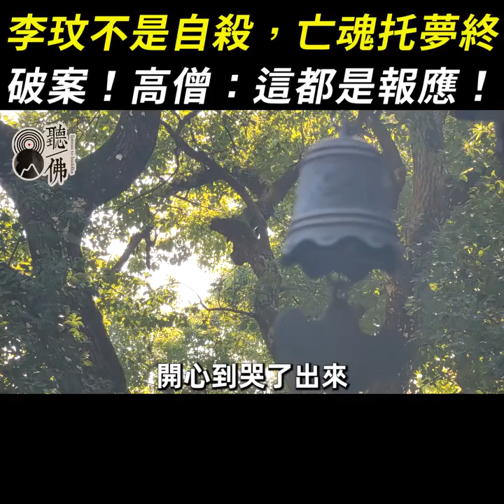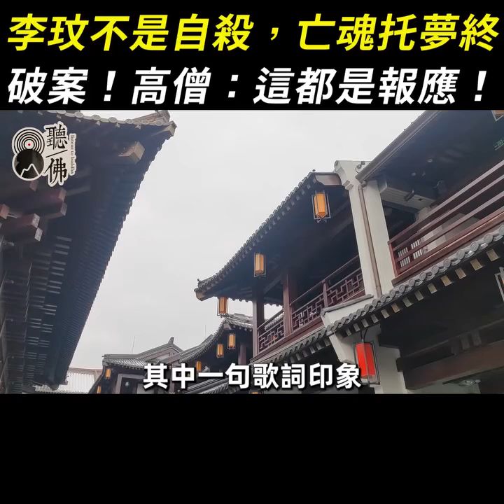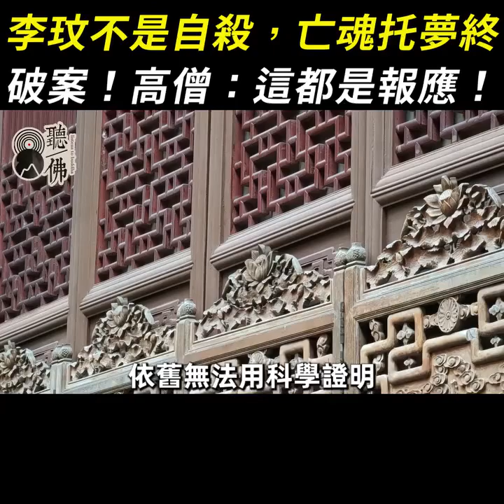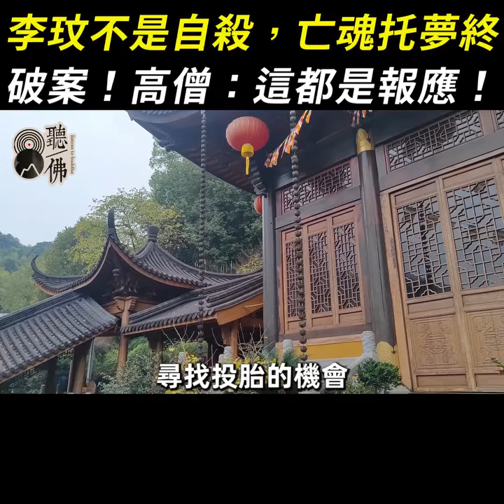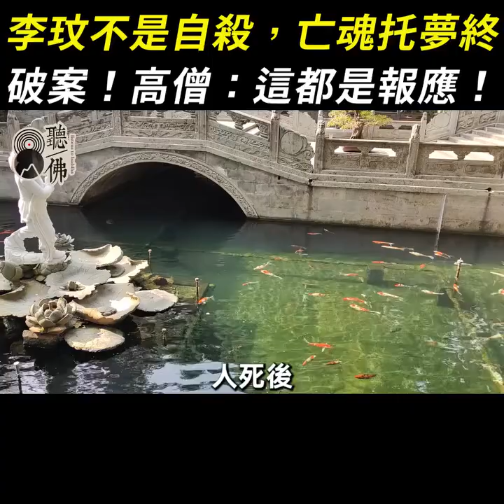做夢真的能通靈！李玟不是自殺，亡魂托夢終破案！高僧：這都是報應！